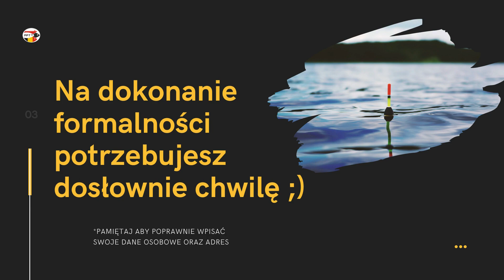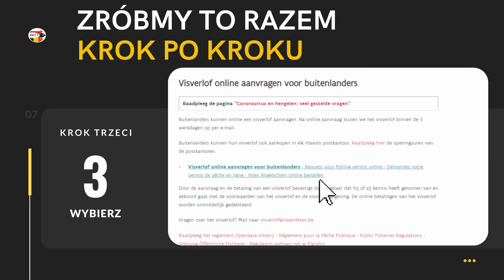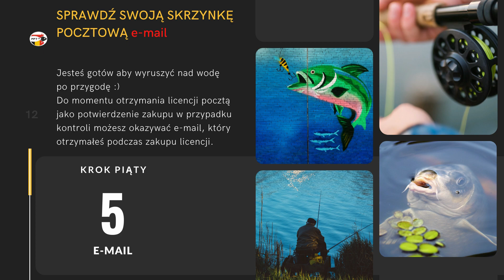Bez tajemnic - Licencja na Flandrię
Masz problem ze znajomością języka niderlandzkiego ?
Nie masz czasu lub chęci by udać się na pocztę w celu zakupu licencji wędkarskiej ?
Zapraszam do zapoznania się z poradnikiem dotyczącym zakupu licencji wędkarskiej na Region Flandrii przy użyciu formularza (opcja przeznaczona dla obcokrajowców, którzy nie posiadają elektronicznej karty identyfikacyjnej eID)

EDIT:
Kupując licencję przy użyciu formularza po dokonaniu opłaty otrzymasz wiadomość zwrotną na podany adres e-mail, w wiadomości otrzymasz gotową licencję którą możesz wydrukować lub w przypadku kontroli okazywać i w wersji elektronicznej.

UWAGA!!!
Jeżeli nie otrzymasz z różnych względów wiadomości zwrotnej w pierwszej kolejności sprawdź zakładkę SPAM  na swojej poczcie e-mail

WAŻNE LINKI:
Formularz